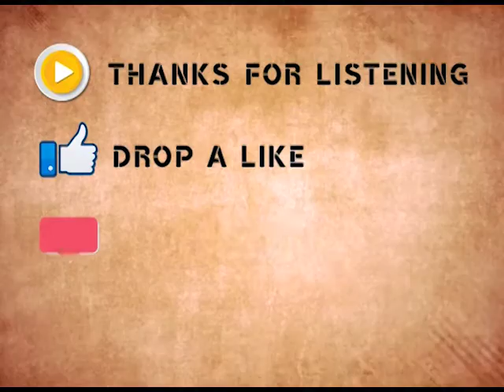1978 - Ajit Ram Verma's Speech on Energy Source In India | Part 3 | ऊर्जा स्रोत और संभावनाओं पर भाषण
Ajit Ram Verma's Speech on Energy Sources and Prospects In India | भारत में ऊर्जा स्रोत और संभावनाओं पर अजीत राम वर्मा का भाषण | 1978
राजेन्द्र प्रसाद स्मृति व्याख्यानमाला

In the series of Dr. Rajendra Prasad Memorial Lectures presenting speech of Dr. Ajit Ram Verma on Bharat mein Urja Stotra aur Sambhavnaye. This speech was given in the year of 1978.

Ajit Ram Verma (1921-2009) was an Indian physicist. For his work in crystallography, he was awarded the Shanti Swarup Bhatnagar Prize in 1964. In 1982, the Padma Bhushan, India's third highest civilian award, was conferred on him by the President of India.

Verma was one of the founding members of the Society for Scientific Values (SSV), a voluntary body set up to emphasise "the need to promote integrity, objectivity and ethical values in the pursuit of science".